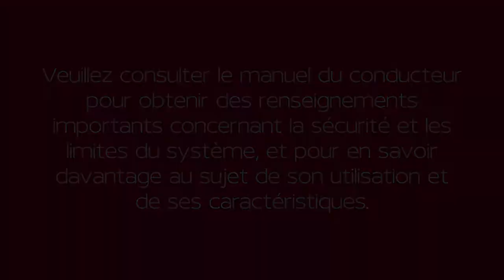2021 Nissan Versa - Verrouillage automatique des portières